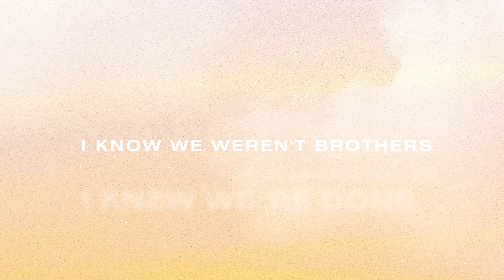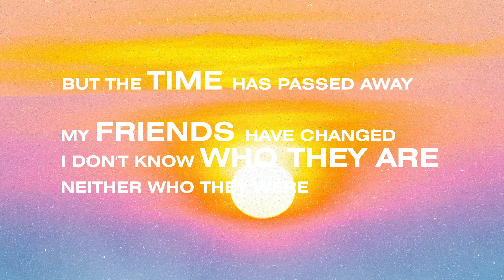What Remains The Same [Official Lyric Video]